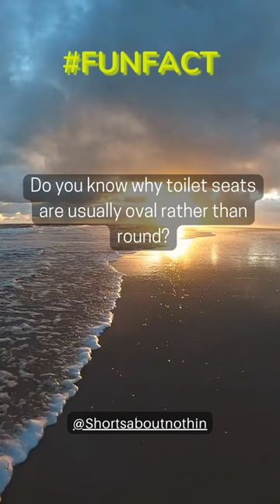The Science Behind Toilet Seats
toilet seats, oval shape, ergonomics, engineering